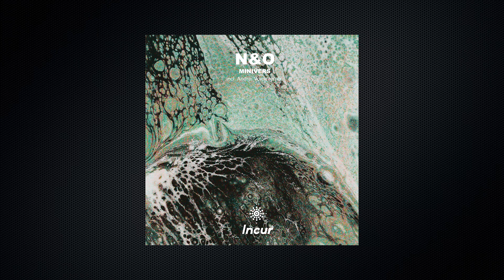N&O - Minivers (Andrei Voica Remix)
Buy via Bandcamp 🔹

Upload authorized.